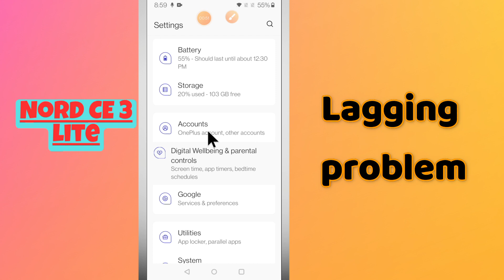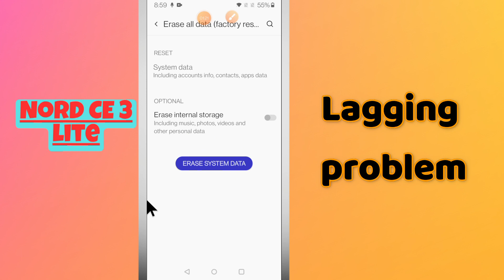Oneplus Nord CE 3 Lite Lagging problem || How to solve the phone lagging issue